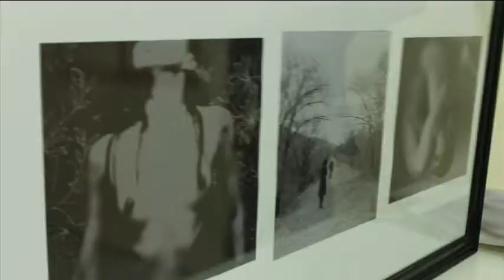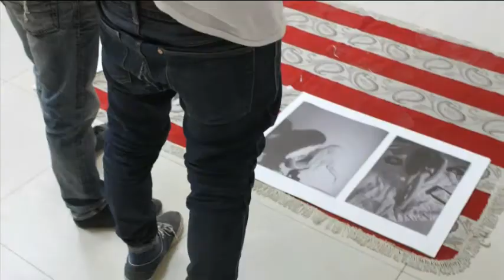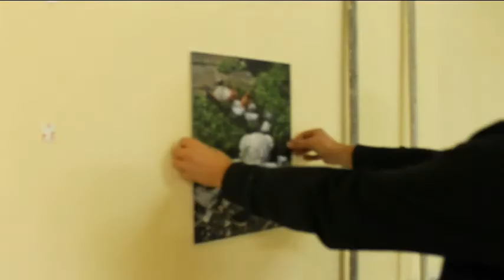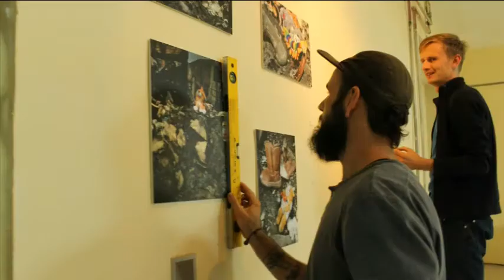1st red fish - Écrin Art Center, Ulaanbaatar